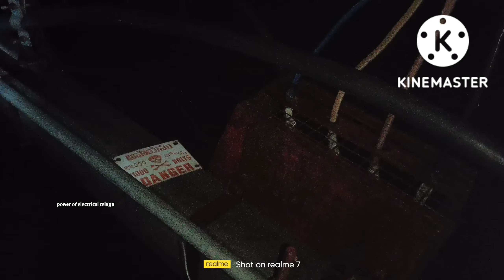tsnpdcl dtr 100 కేవీ రిపేర్ వర్క్ ఫ్యూజ్ మెల్టింగ్ ప్రాబ్లెమ్ .రిస్క్ వర్క్